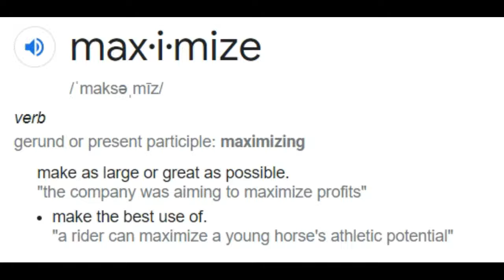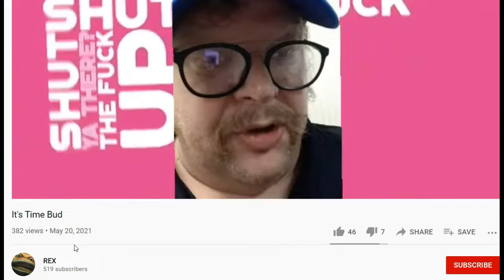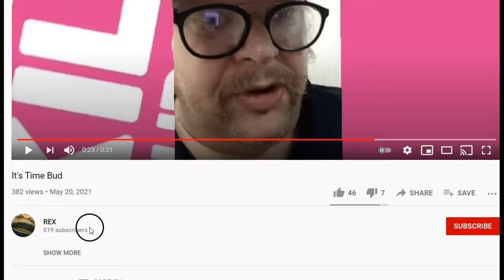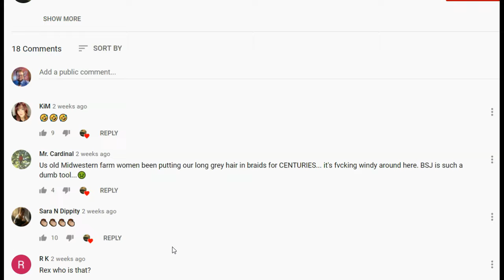The Video in Question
Sara do you realize that you have come for me for about two years now? I have done everything possible to get you to stop. You simply cannot... again for the 100th time if you refrain youll never hear from me...

Im not here to be accepted by a bunch of blabbering mean  fake ass girls like you are and REX is

Im not here to be their content

And stop with the false Narratives and maximizing of situations

Everytime ou go live you contradict yourself

GO Live your life

You keep saying you are not going to respond WHILE RESONDING

Everytime you talk about me. I WIN

Make me that Loser you claim I am

and SHUT UP  about me